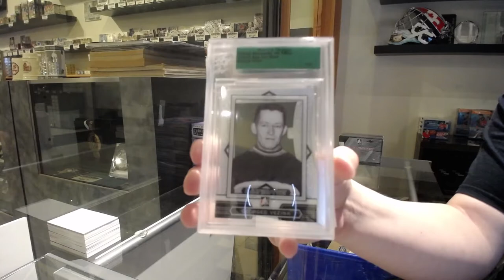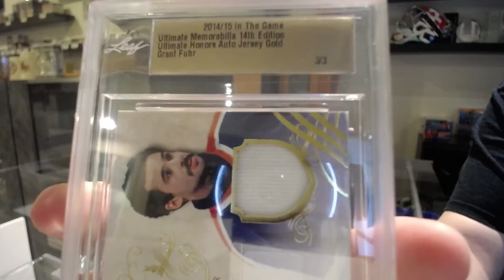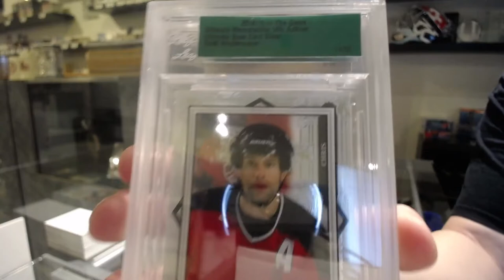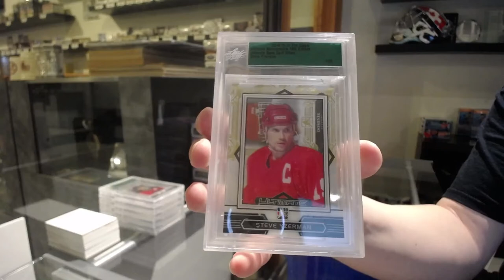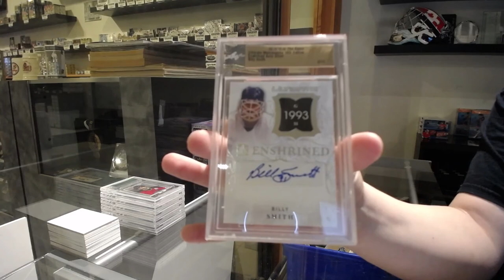14-15 ITG Ultimate 14th Edition Hockey 3 Pack Break - C&C GB #12,872